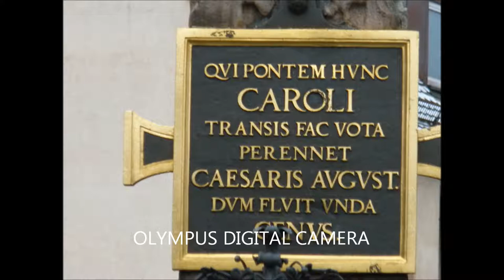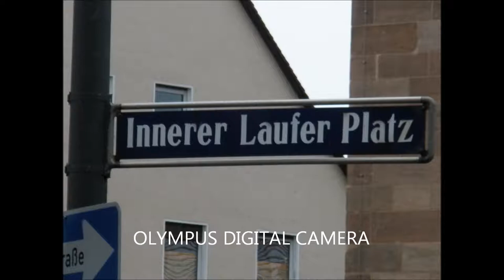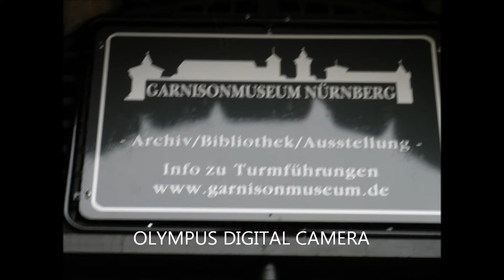NURNBERG 7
THIS HAS WHAT I THINK IS SOME OF MY BEST NURNBERG PICTURES WITH CASTLES AND ALL..SOME MAGNIFICENT PHOTOS OF NURNBERG.   BRATWURST AND SAUERKRAUT WAS A FAMOUS DISH THAT WAS MY FAVORITE  DURING MY STAY. THEY SELL IT ON THE STREET ALSO AS WELL AS INSIDE RESTAURAUNTS.  NURNBERGER BRATWURSCHEN I THINK IT WAS CALLED, THE LOCAL ONE MADE THERE, AND THE BEER IS SO DELICIOUS, LITERALLY.